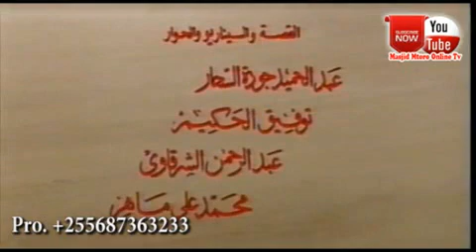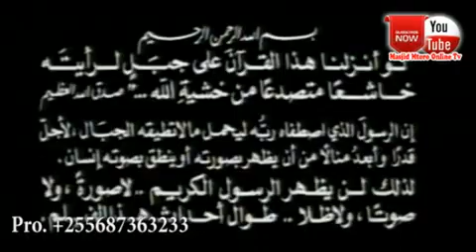Islamic Movie - The Massege no 1in Tafsir swahili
masjid mtoro online tv